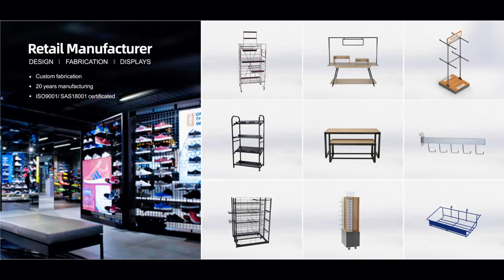The packaging process of our high quality welded gondolas | Sintop Factory | Mass Production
In this video, we'll show you the packaging process of our high-quality welded gondolas. Our expert team carefully packs each gondola to ensure it arrives at your location in perfect condition.

First, we wrap each gondola in a layer of protective film to prevent scratches and other damage during transport. Then, we use high-quality cardboard to create a custom-fit box that provides additional protection during shipping.

Our packaging process also includes the use of foam inserts to prevent any movement or shifting of the gondola inside the box during transit. This ensures that your gondolas will arrive exactly as they were when they left our factory.

At our factory, we take great pride in our welding craftsmanship and use only the highest quality materials to produce our gondolas. We're committed to ensuring that your gondolas arrive in top condition and ready to use.

The fully welding Gondolas is fully customizable to meet the unique needs of your store. With a range of sizes and configurations available, you can create the perfect display fixtures layout to showcase your products and maximize your floor space.

Upgrade your retail space with our high-quality gondolas shelving system with welded packaging end unit.